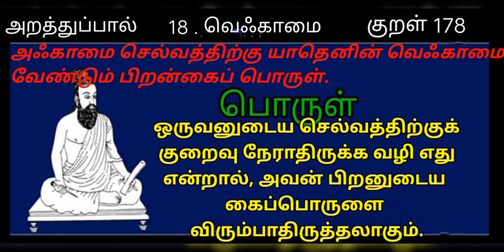Thirukkural / World Tamil Friends Thinam oru Thirukkural / Kural 178 / திருக்குறள் / குறள் 178